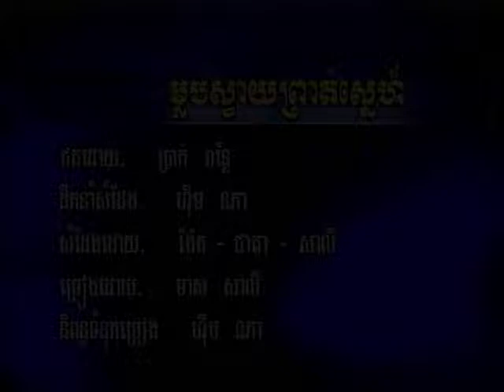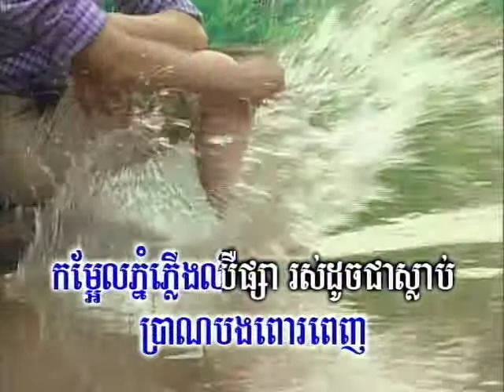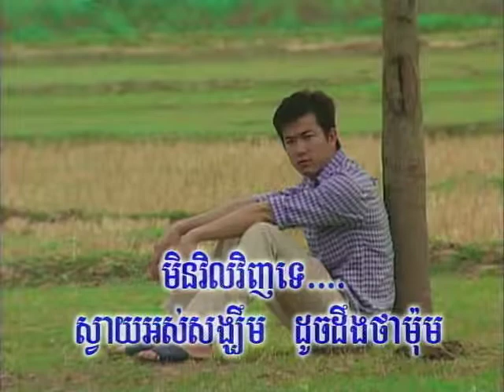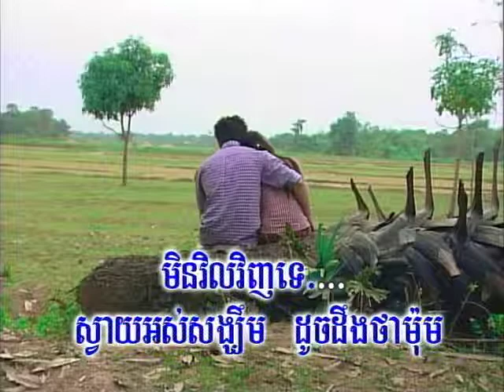Mlob Svay Pruat Snae